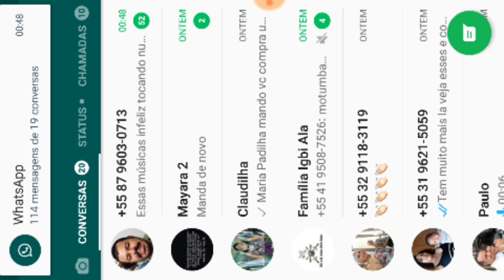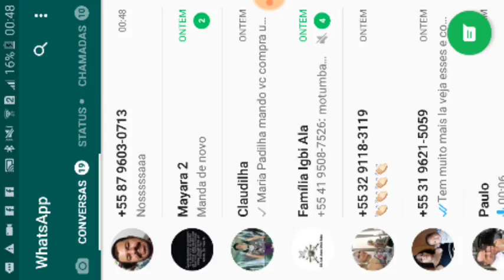Encontramos uma vila